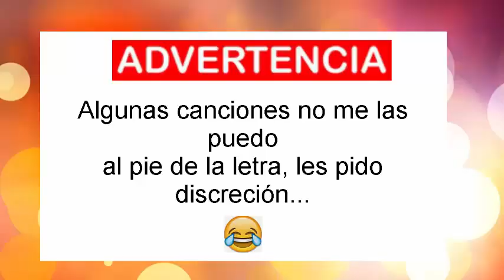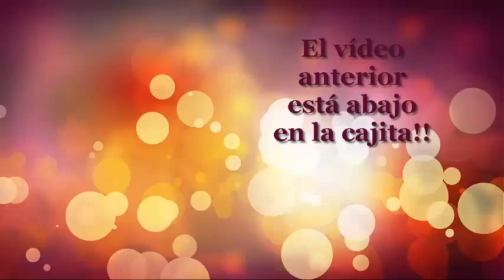tag de las 20 canciones |Hey! Grace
TUVE QUE QUITAR UNAS CANCIONES POR COYRIGHT, PIDO MUCHAS DISCULPAS...AÚN ASÍ QUE LO DISFRUTEN!!!